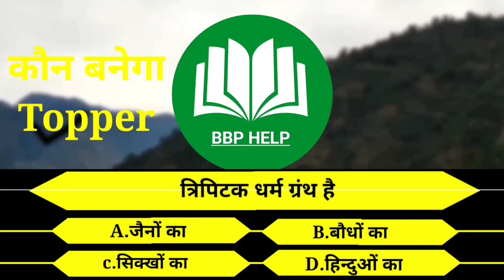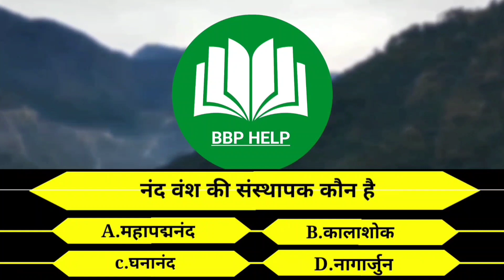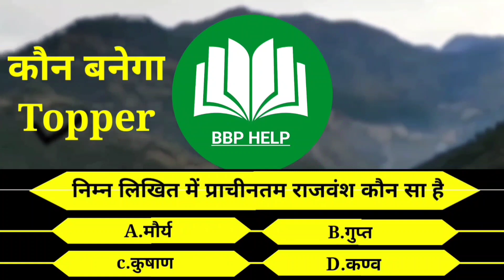#1 12th History,(कौन बनेगा टॉपर) vvi Question answer 2022 Board Exam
App link

प्यारे छात्र-छात्राओं आप सभी को इस ऐप में क्लास 12th की सभी सब्जेक्ट की पढ़ाई कराई जाएगी जिसमें बिहार बोर्ड की पूरी तैयारी कराई जाएगी इसमें आप सभी को लाइव क्लास ये सारी चीज दिया जाएगा जिससे आपकी तैयारी बहुत अच्छी हो जाएगी।
Live Class
Pdf
Practice set
Test Series
Model Paper
Previous year Question
Mock Test
Special

course पूरी जानकारी लेना चाह रहे हैं तो हमें कांटेक्ट कर सकते हैं  -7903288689